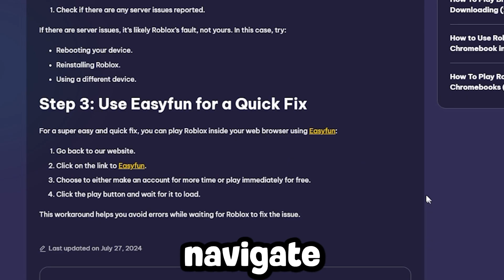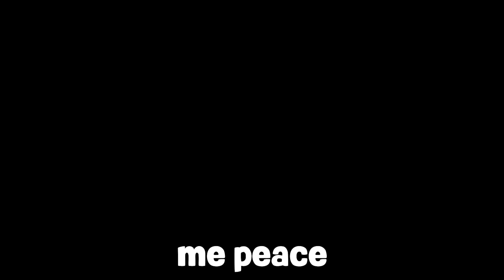Fix Roblox Error Code 403 (Authentication Failed)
How To Fix Roblox Error Code 403 in 2025. These are the best possible methods in January 2026 to prevent your Roblox from crashes and and other Roblox error codes.